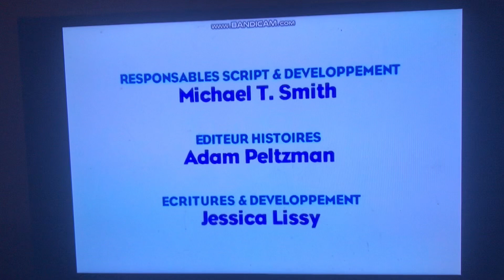Blues clues credits francais